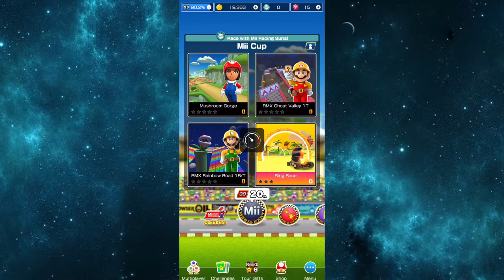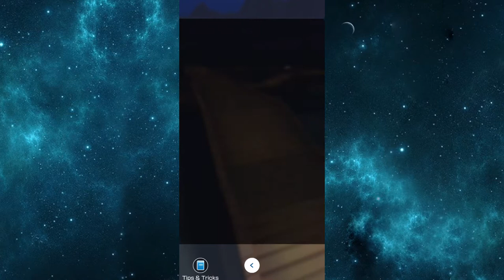Mario Kart Tour Part 117 - Ranked Cup: Mii Cup